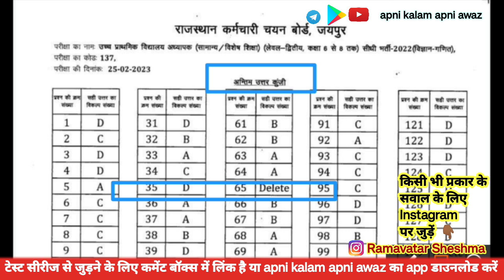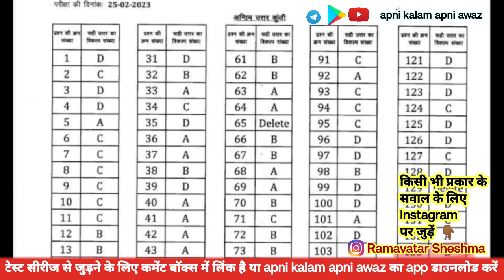Level 2 science math कौनसे उत्तर बदले ★ deleted questions ◆ changes Questions ◆ ek guna cut off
Ramavatar sheshma
रामावतार शेषमा

Level 2 SST कौनसे उत्तर बदले ★ deleted questions ◆ changes Questions ◆ ek guna cut off★final cut off